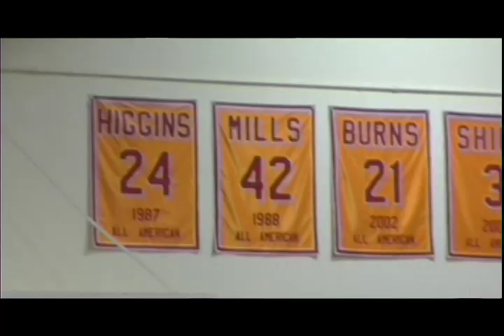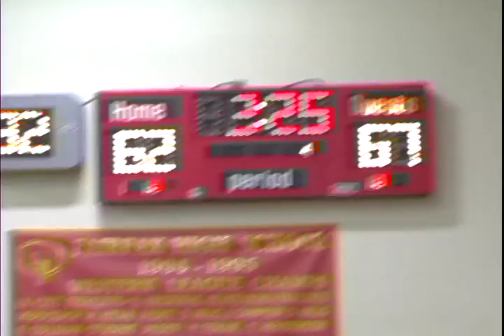Westchester vs Fairfax pt 1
Jan 17, 2009  matchup between Westchester and Fairfax. Renardo Sidney and Solomon Hill take on Dwayne Polee and Dominique O Connor of Westchester for this epic battle of LA high school hoops supremacy